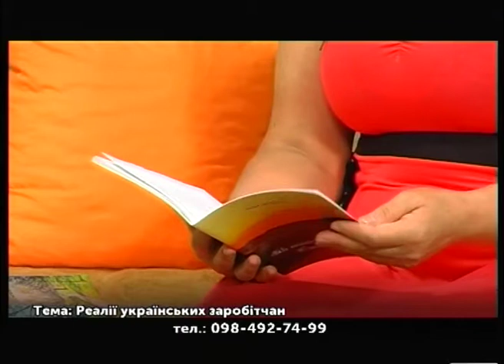Гість у студії - Анна Данилюк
Кожній європейській країні притаманні свої нюанси, але є кілька загальних правил, які допоможуть нашим мігрантам підготуватися і легше адаптуватися до нових реалій. Сьогодні у студії з поетесою Анною Данилюк говорили про реалії українських заробітчан.